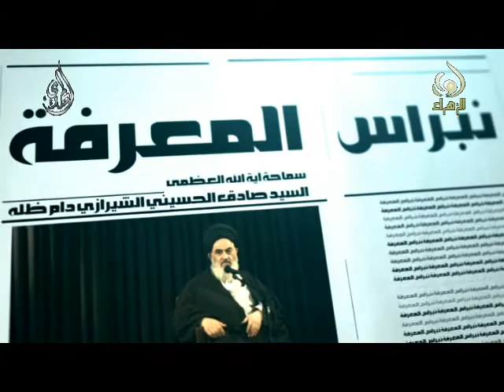نبراس المعرفة - العبره - السيد صادق الشيرازي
نبراس المعرفة - العبره